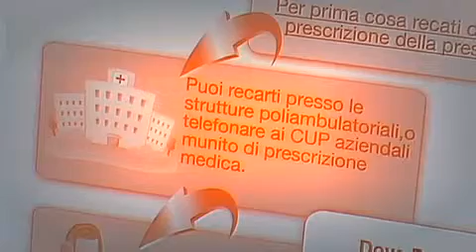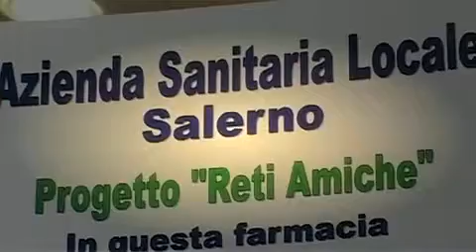I servizi della Asl di Salerno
Intervento di Roberto Santi, responsabile del Network Linea Amica al convegno promosso dalla Provincia di Salerno. Da oggi gli utenti dell'Asl di Salerno potranno prenotare le visite specialistiche in farmacia e potranno pagare il ticket sanitario nelle tabaccherie. L'iniziativa, promossa dall'Asl di Salerno, rientra nel progetto nazionale Reti Amiche del Ministero della Pubblica Amministrazione e dell'Innovazione.